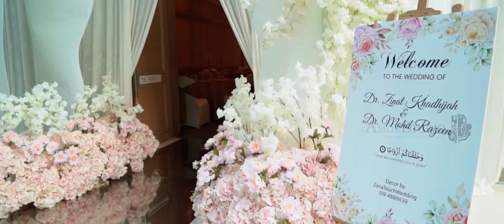Celebrating Love of Dr Zinat Khadhijah & Dr Razeen Indian Muslim Wedding Films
Photography & Videography
Feel free to take a look at our previous projects and don’t hesitate
to inquire us for more details.
* Click HD / 1080p to watch in highest resolution
* Use earphones for the best audio experience